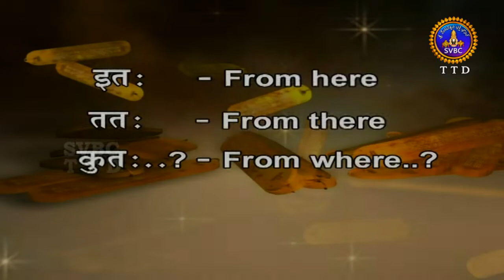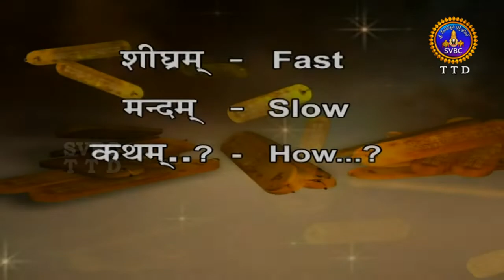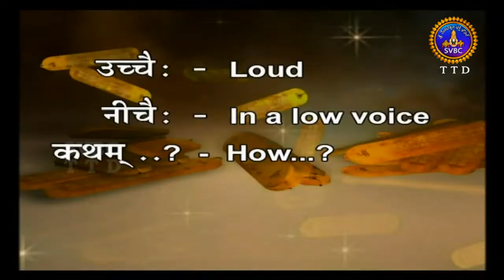Samskrutam Nerchukundam-English Subtitles | Ep 25 | 26-09-18 | SVBC TTD